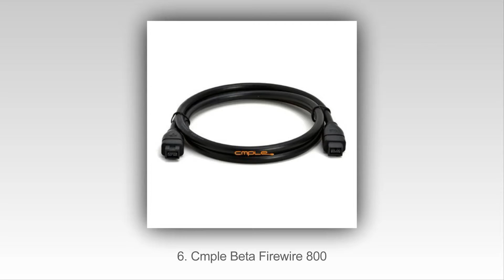Top 10 Najboljih Firewire Kabela U 2015. Godini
Top 10 najbolje Firewire Kablovi 2015
10. Fosmon IEEE 1394B Firewire Cable
9. SIIG FireWire 800 Cable
8. C2G Cables to Go 39976
7. Belkin Firewire 800/400 Cable
6. Cmple Beta Firewire 800
5. StarTech Firewire Cable
4. Phoenix Gold Firewire Cable
3. Citi Electronics Firewire Gold Plated Tip
2. Tripp Lite Firewire Cable
1. AmazonBasics Firewire Cable